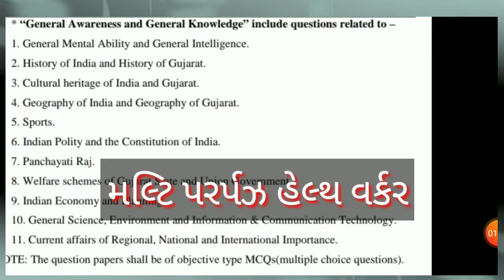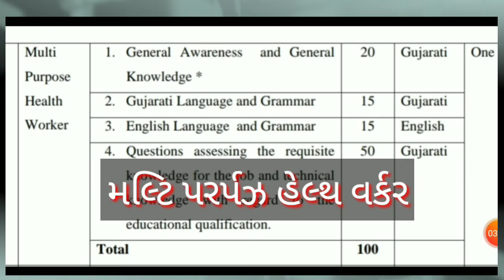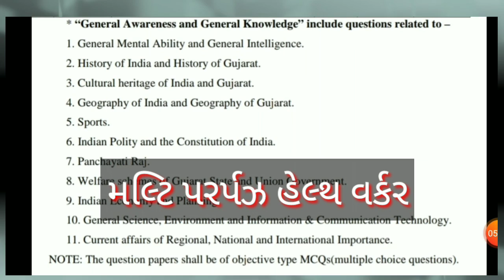MPHW || મલ્ટિ પર્પઝ હેલ્થ વર્કર || સિલેબસ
MPHW MULTI PURPOSE HEALTH WORKER તલાટી ભરતીમાં અગાઉ અને હાલની ભરતીમાં  મુખ્ય તફાવત || different Talati Cum Matri
Gujarat government announces recruitment of 3,437 Talati-cum-Mantri / Gram Panchayat Mantri / Talati bhartima tafavat
તલાટી કમ મંત્રી  ઓનલાઈન ફોર્મ ભરવા માટે નીચેની લીંક પર ક્લીક કરો.
શિક્ષણ સહાયક ભરતી જાહેરાત જોવા નીચેની લિન્ક પર ક્લિક કરો.
LIVE STOCK INSPECTOR || PASHUDHAN NIRIKSHAK || પશુધન નિરીક્ષક જાહેરાત જોવા નીચેની લિન્ક પર ક્લિક કરો.
Syllabus LRD || POLICE CONSTABLE || SRPF સિલેબસ માટે નીચેની લિન્ક પર ક્લિક કરો
talati bharti latest news today
Talati Cum Manrti || Gram Panchayat Mantri || Gujarat Talati Bharti Updates 2022
Talati / Gram Panchayat mantra/ afavat LRD, Hathiyari/ Bin Hathiyari LRD / SRPF CONSTABLE / DIFFERENCE LRD CONSTABLE / DIFFERENT CONSTABLE /
psi bharti gujarat 2021
ojas gujarat police bharti 2021
traffic police bharti 2021 gujarat
gujarat police bharti 2021 notification pdf
police bharti 2020 gujarat apply online
lrd bharti 2021
psi bharti 2021online application form
sarkari job
government job
police bharti
SRPF Bharaibhai 2021
LRD2021-22
policebharti 2021job
I am not the owner of any content which I used in my video all resources like pictures or videos from google or any other helpful site which help us to explain our video nicely or deeply so I credit my all work to google or any other sites. if I used any other's content then I will definitely credit to him thanks I hope all owners understand to me if I used some content in my videos